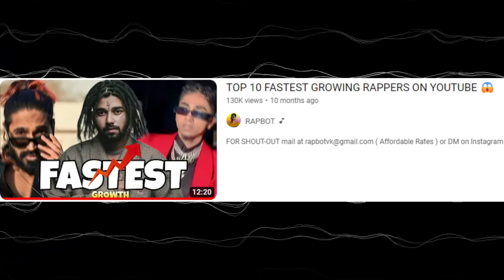TOP 10 FASTEST GROWING RAPPER IN 2024 🔥😱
Welcome to RAPBOT - Your Ultimate Destination for All Things Music and YouTube!

Course Highlights:
✔️ 10+ hours of recorded content
✔️ Lifetime access

Course Details:
✔️ Mentor: Varun Kumar
✔️ Language: Hinglish
✔️ 3+ hours of recorded content
✔️ Lifetime access